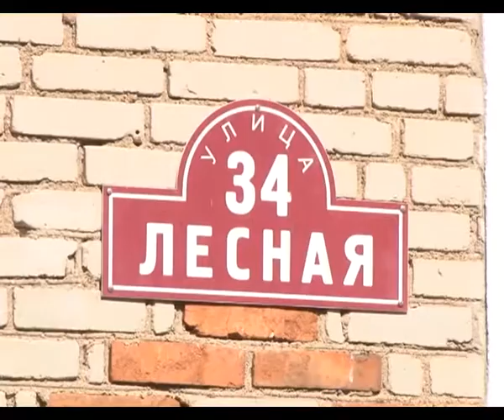Солигорск. СТК. Яблочный Спас